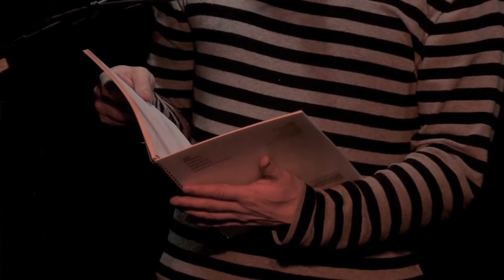Poeter och författare på turné med Forum för poesi och prosa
Sara Stridsberg, Mauritz Tistelö och Jörgen Gassilewski är några av många författare och poeter som turnerat i regionen med Forum för poesi och prosa.
Inslaget gjordes 2012 för Kulturguiden som då var en del av Kultur i Väst.